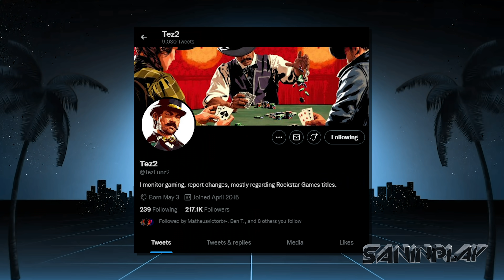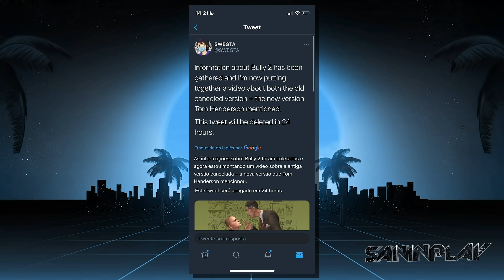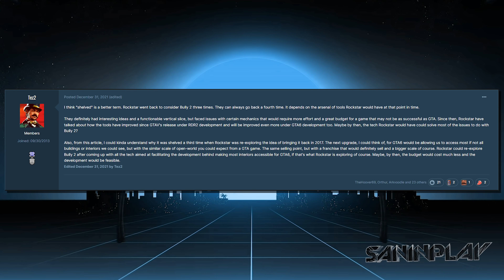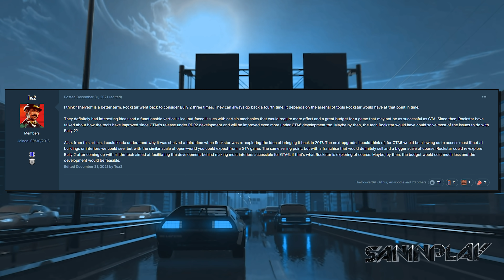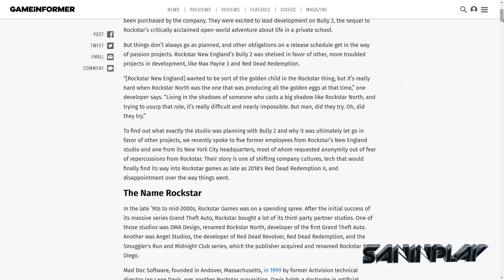BU*LLY 2: INSIDER TezFunz e ATOR do JIMMY HOPKINS falam SOBRE O JOGO! - Vai ser Lançado algum dia?!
SUPOSTA LOGO do BU*LLY 2 é ENCONTRADA no SITE da ROCKSTAR! - Reboot ou Remaster a Caminho?!

Microsoft DESBANCOU a TAKE TWO em MAIOR COMPRA da HISTÓRIA dos GAMES por $70bi! - Saiba Tudo:

GTA 6: IGN indicou QUE o JOGO será LANÇADO EM 2024 e ANÚNCIO VIRÁ o QUANTO ANTES! - Veja Tudo:

- Tuiter:  @DjSan_
- Page: fb. com/saninplay
- SNAP: SanInPlay
- Instaxots : @saninplay_

- Editado por HNNS Productions  - @HNNSPRODUCTIONS